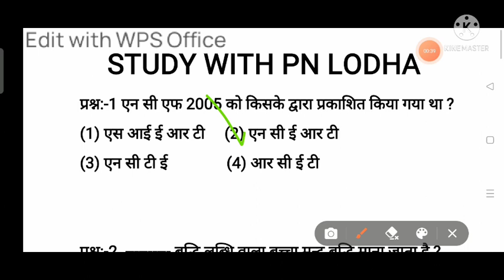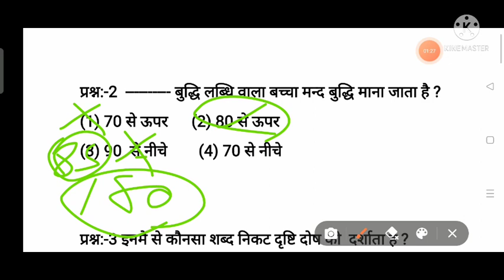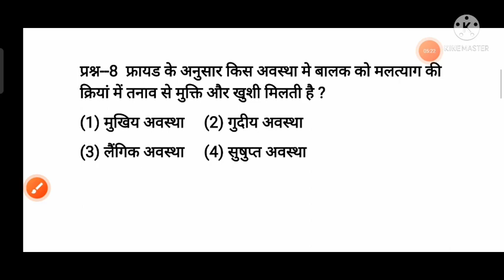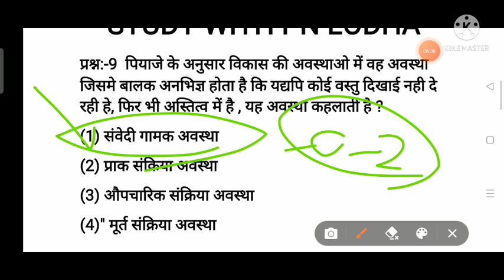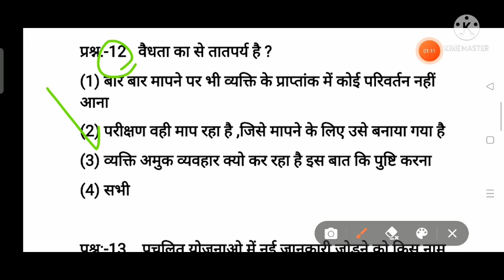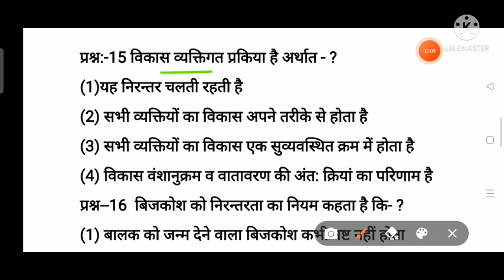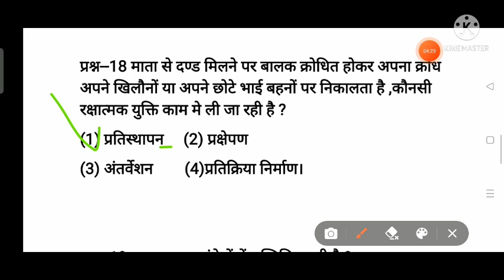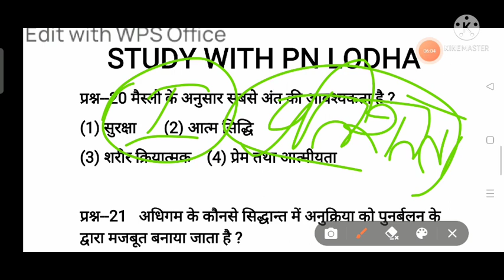Reet 2022 psychology//2nd grade psychology//1st ग्रेड psychology//mptet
Reet 2022 ke liye test series, nai reet bharti ke liye test series, psychology ki smpurn class, manovigyan ki sampurn class , 2nd ग्रेड psychology test series, 1st grade psychology test series , reet 2022 new test series, reet exam 2022 ki test series,